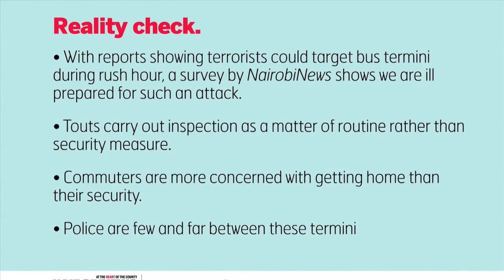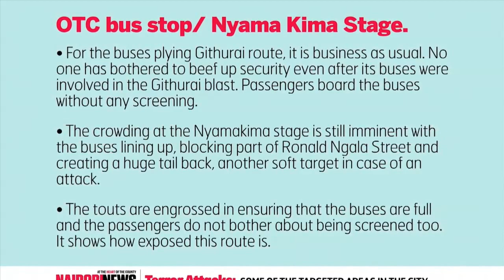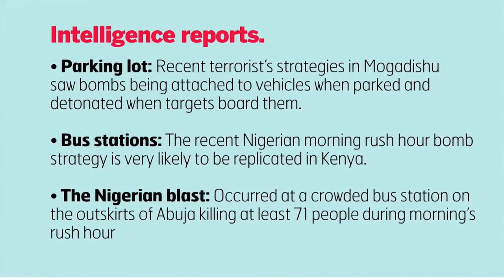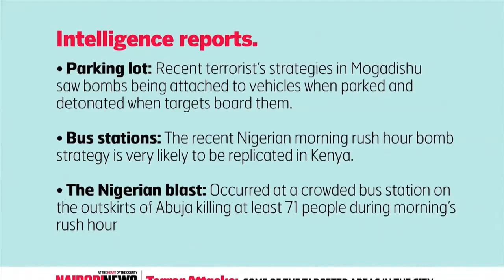Areas in Nairobi targeted by al shabaab terrorists